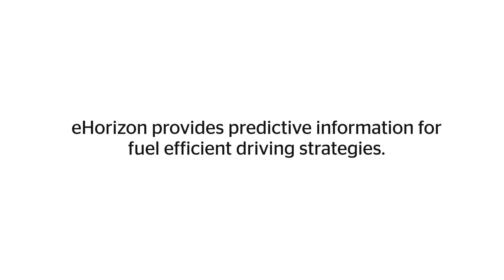Intelligent Traffic Light Assist — Continental eHorizon | Continental Automotive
Intelligent Traffic Light Assist — Continental eHorizon. Sustainable, safe, comfortable, individual and affordable solutions by Continental Continental — The Future in Motion.

eHorizon provides predictive information for fuel efficient driving strategies, especially in town where many there are many traffic lights. Real time information regarding the change of lights are being sent to the vehicle that can adapt its speed and driving strategies in order to make its fuel consumption more effective.